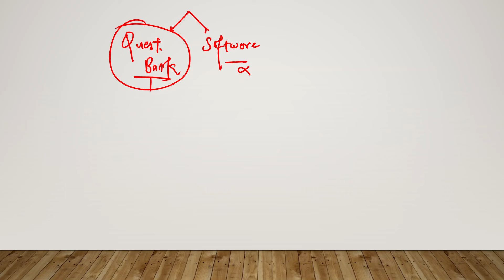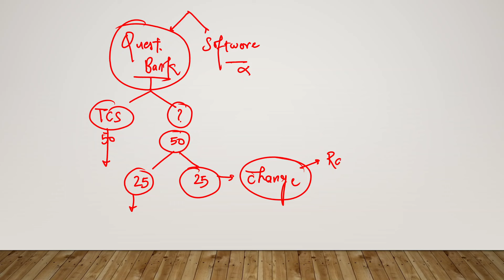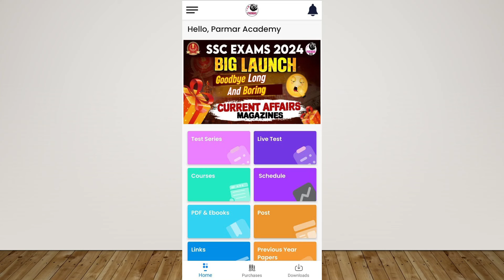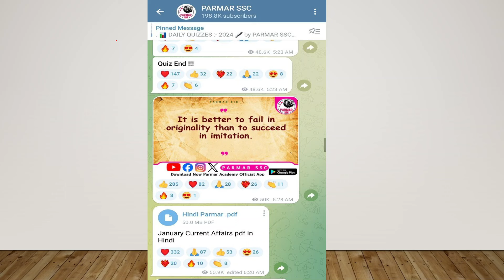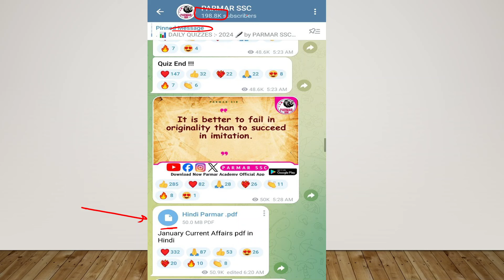SSC VENDOR CHANGE | CHANGE IN GK | CGL,CPO,CHSL,CPO,JE,MTS